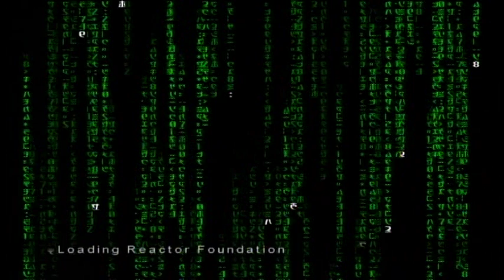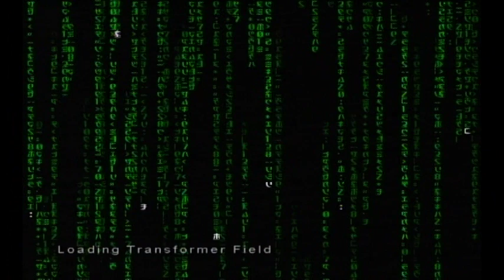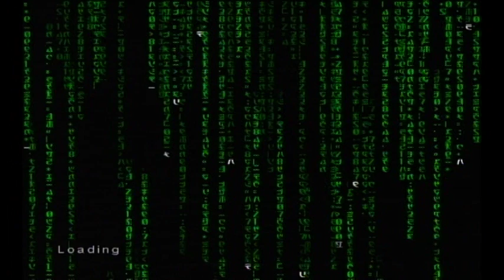Enter The Matrix Playthrough Part 9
After Meeting With Morpheus, We Trespass A, Heavily Guarded, Power Station, To Help Neo Fulfill His Goal, Of Reaching The Source. But This Place Is Far More Dangerous Than Anything We've Seen So Far. Any Good News? Well The Best Level In The Game Is Here Transformer Field 2
00:00 Reactor Foundation
04:58 Reactor Foundation 2
08:35 Nuclear Shipping
11:06 Transformer Field
13:19 Transformer Field 2
19:46 Splitting Up